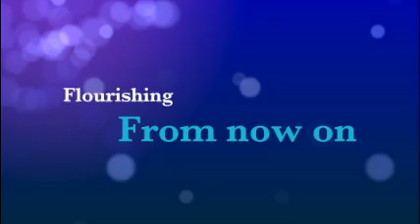Flourishing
1 topic 360 degrees review
3 methods, 3 experts, 1 solution